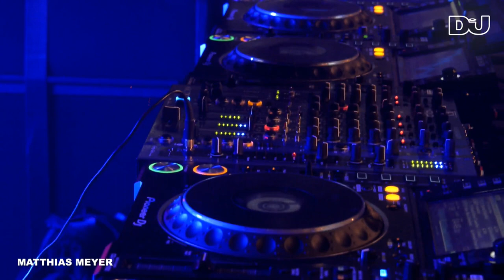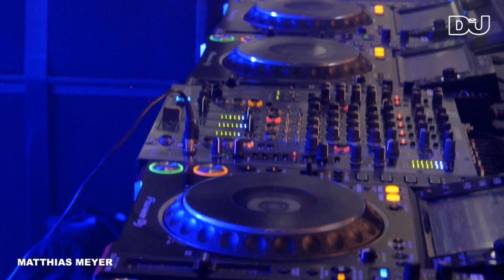Matthias Meyer Live From Labyrinth Tobacco Dock